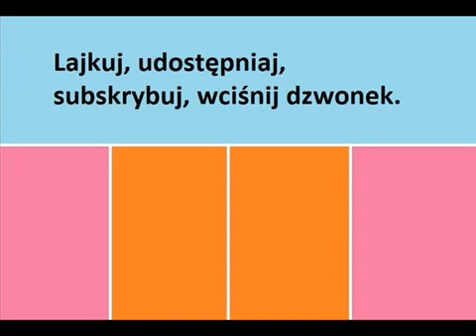To Istotne - Polacy z brązowym medalem na Mistrzostwach Europy w Piłce Siatkowej 2019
Polscy siatkarze w meczu o trzecie miejsce pokonali Francuzów 3:0.